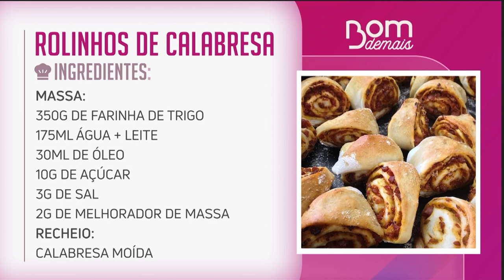Aprenda a fazer rolinhos de calabresa